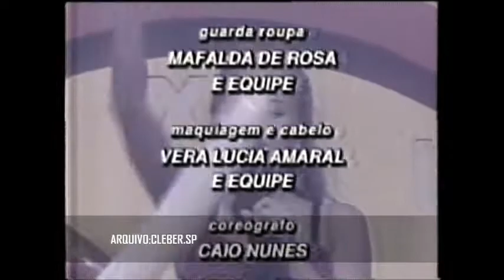Casa da Angélica (1996)